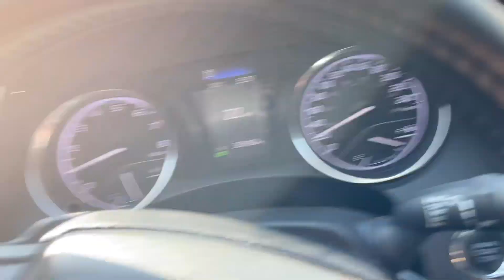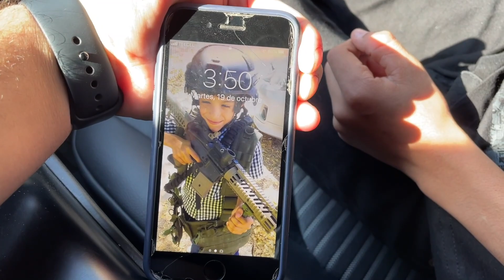LE DIGO QUE ME VOY A ROB4R A SU HERMANA Y ASI REACCI0N4 MI CUÑADITO😰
Los Queremos C:

GORRAS MARCOS GTON EN LA TIENDA 1IRON TRENDY  ENVIOS A TODO MEXICO 🇲🇽 y USA 🇺🇸

VIDEO ANTERIOR
FINAL DE LOS JUEGOS DEL CALAMAR 🦑 EN LA VIDA REAL // Marcos Gton